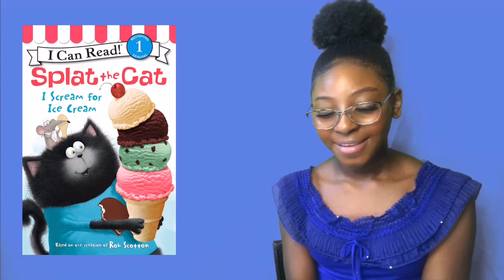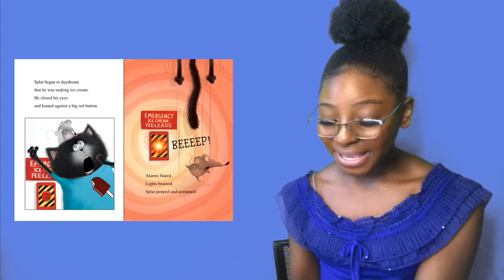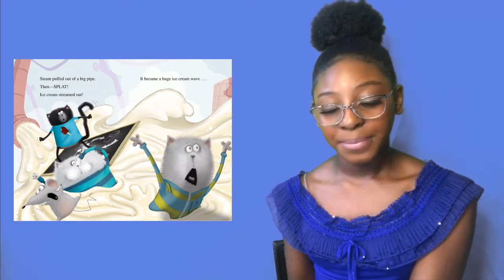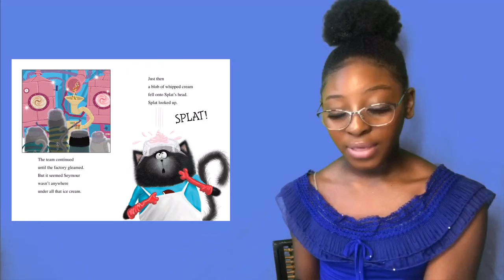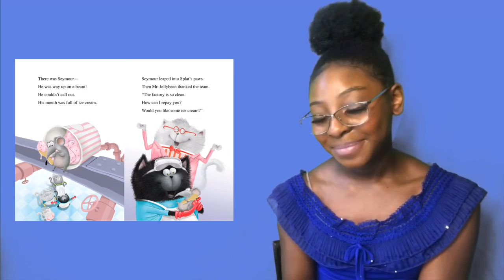Reading with Royalty 📖👑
Sudan, Creator of Reading with Royalty, reads “Splat the Cat: I Scream for Ice Cream” 🐱🗣🍦